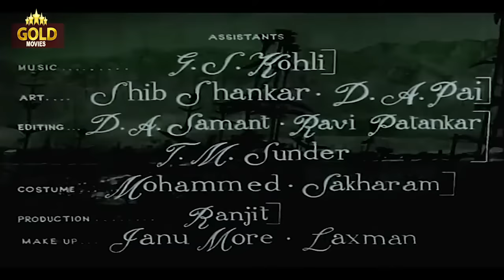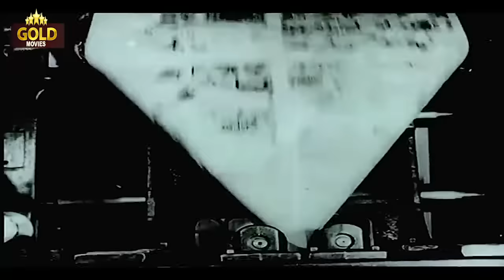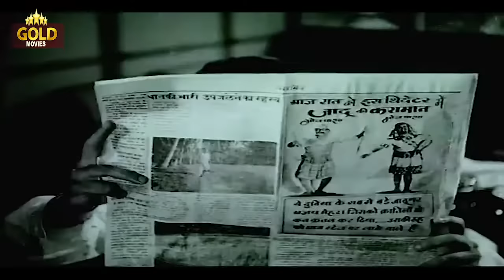Ek Musafir Ek Hasina (1962) Full Movie | एक मुसाफिर एक हसीना | Joy Mukherjee, Sadhna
Watch the 1962 Superhit Classic Movie,
Starring Joy Mukherjee, Sadhna, Dhumal, Rajendra Nath, and Kamal Kapoor.
Directed by Raj Khosla
Produced by Sashadhar Mukherjee

Synopsis
Ajay Mehra is on a secret mission to Kashmir to counter Pakistan backed terrorist right after Independence. While on the mission, he is injured due to a bomb blast. A girl, Asha from a poor family, is forced to flee for her own safety following an attack on her house by Pakistan backed terrorist. She comes across Ajay, who is injured. She nurses him back to health over a period of time and they start falling in love with each other. But after the bomb blast, Ajay has lost his memory. Hence they both decide to go to Srinagar to get treatment for him at a hospital. But Ajay gets some clue from his things and decides to go to Bombay to find the truth about himself. In Bombay, while searching for some more clues, Ajay sees bank robbers fleeing after robbing a bank. He tries to stop them and is hit by their car. In the process, he recognises the robbers to be from Continental Hotel, where he was looking for clues. He is then taken to a hospital where his brother comes to meet him. Due to this accident, he starts regaining some parts of his memory. But he has completely forgotten about the last six months. The robbers decide to kill Ajay as he has recognised them. They send a group member's wife to Ajay's house and there she claims to be his wife. Looking for Ajay, Asha also reaches his home. But Ajay fails to recognise her. Finding it suspicious, Police keep an eye on both women. The robbers try to kill Ajay several times, but are unsuccessful as he discovers their plans. The police and Ajay draw up a plan to fool the robbers. They fake Ajay's death and, relieved by that, the robbers stop hiding and are then caught by police. In the last fight, Ajay again loses consciousness, but regains his full memory later on. Ajay and Asha get married in the end.